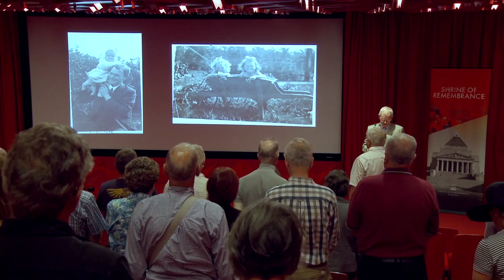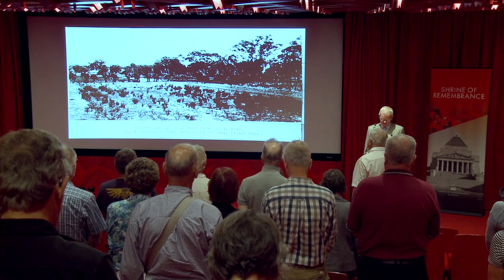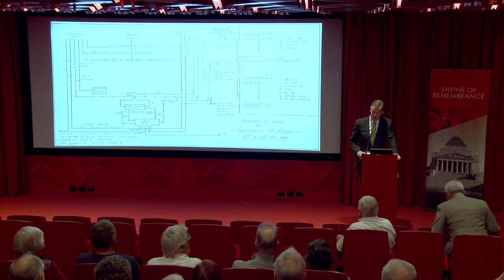Address to the Shrine of Remembrance | Josh Funder author of Watson's Pier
In the build up to the centenary of the Anzac Evacuation of Gallipoli, Watson's Pier was the starting point for a discussion of Australia's history, identity and future.

Josh Funder, Shrine of Remembrance, Melbourne, 9th December 2015.